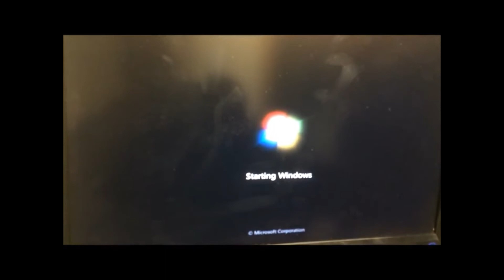Dell T7400 Alert! Chipset heat sink not detected System Halted! #2 (With Screen Shots)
Added some screen shots in case the video went too quick during the parts with the clips. Highlighted the parts I was discussing in case of language barriers. Hope it helps!

Anyone who owns a Dell T7400 or similar system may have encountered an error that says: Alert! Chipset heat sink not detected. System Halted!

If you have experienced this error you most likely cannot boot your PC past that screen. I recorded what I did to fix my PC and where the most likely cause of this error is located on your motherboard.